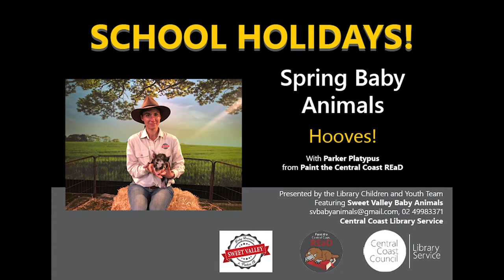Spring Baby Animals – Hooves!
Celebrate Spring with some adorable baby animals from Sweet Valley, meet some hooved farm friends and learn about where they live, what they eat and how to take care of them.